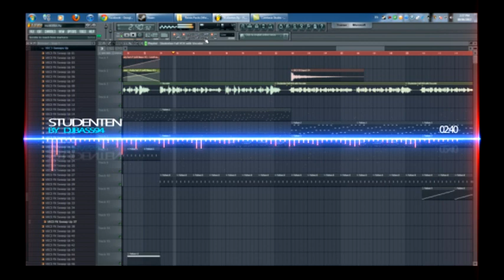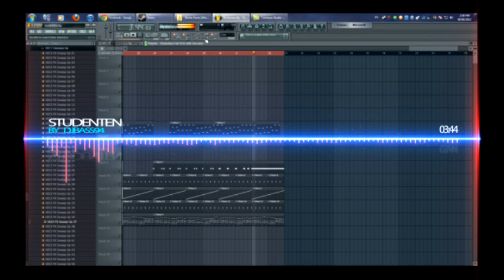FL Studio - Studenten (FLP Downloadable)